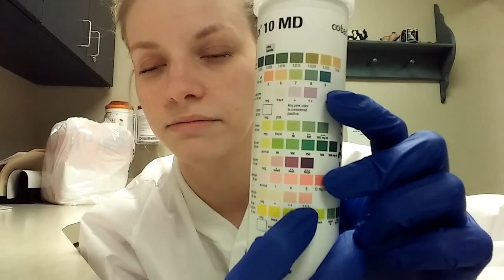Urinalysis Lab Test & Urine Dipstick Test Explained!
Urinalysis & Urine Dipstick Lab Test Explained!!
I hope you learn something new about urine haha. This video is meant to describe the different tests that are performed from a urine dipstick test, or UA, urinalysis.

This common dipstick reveals :
Specific Gravity,
pH,
Leukocytes or White cells,
Nitrites,
Protein,
Glucose,
Ketones,
Urobilinogen,
Bilirubin,
Erythrocytes or Hemoglobin.